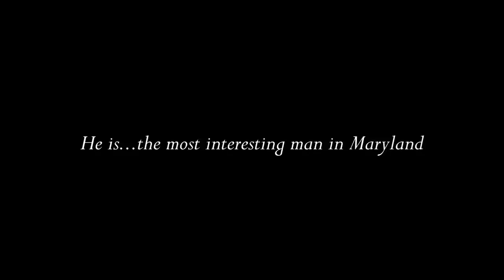The Most Interesting Man in Maryland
You may be the owner of unclaimed property that you weren't even aware of. Take a tip from Comptroller Peter Franchot, the most interesting man in Maryland, and conduct a search or call or toll-free at 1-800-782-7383.

"I don't always forget where I put things. But when I do, I turn to my unclaimed property division," says the Comptroller, "Stay informed my friends."